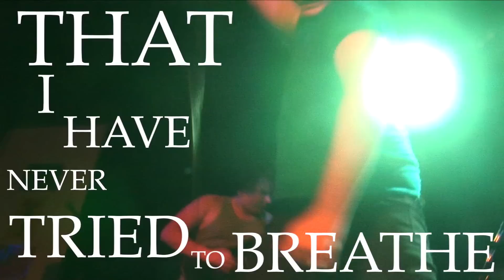CALABRIAS FALL 'No Shame' - Lyric Video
...Produced/Directed/Edited etc by Broaden City